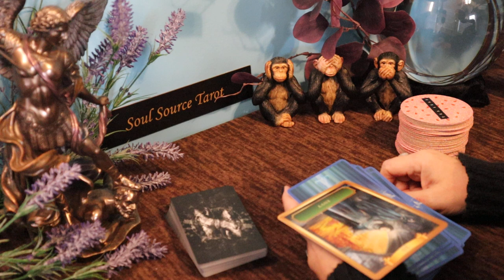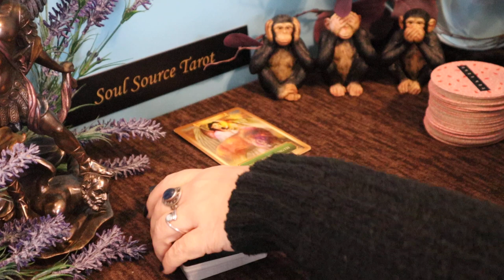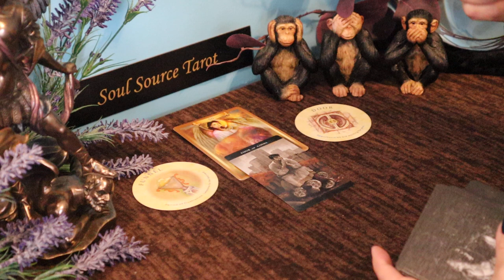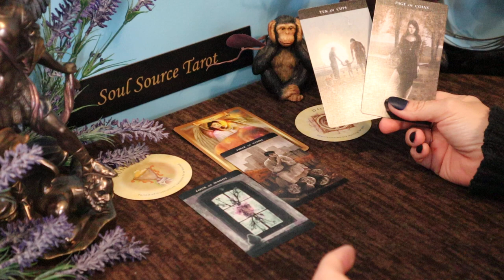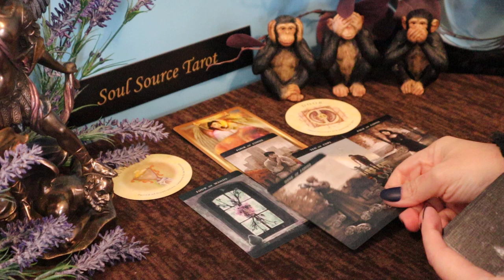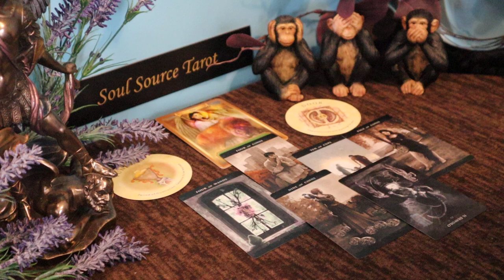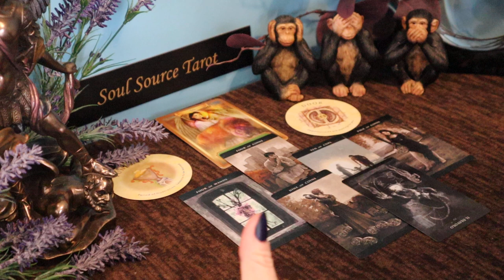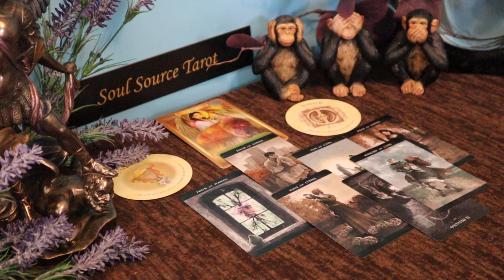Gemini | They Will Make You a Proposal | Week of March 1 - 7